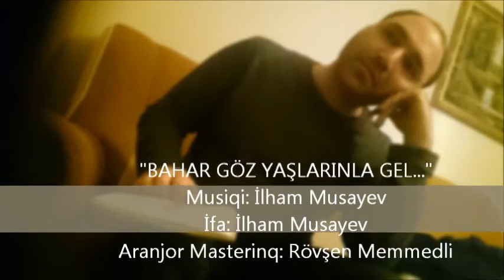İlham Musayev-Super Gitar İfası